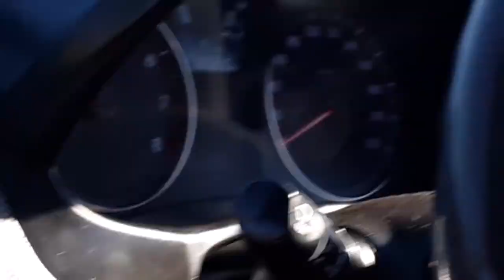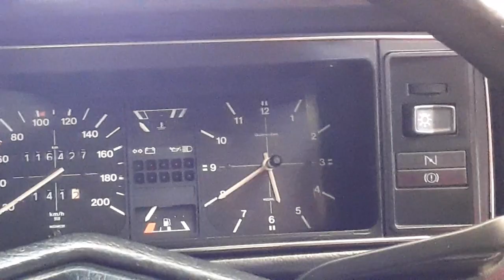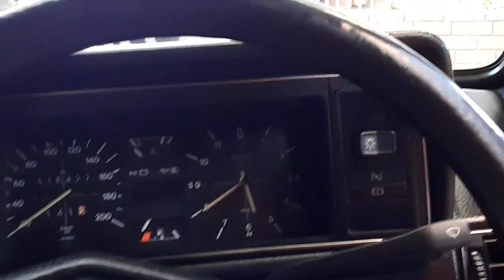One of the BEST Mk1 Golfs in NAMIBIA!!!//Walk Around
We are going to check out Zeaan's Mk1 Golf. It is a beautiful example of Namibian car culture and one of my favorite mk1 Golfs in Namibia. Tag along to see what happened.
Warning: There's a lot of laughter taking place.lol.